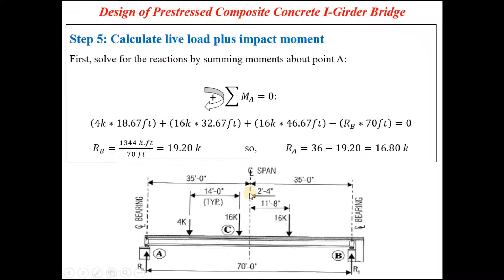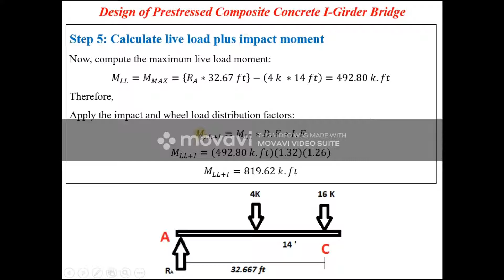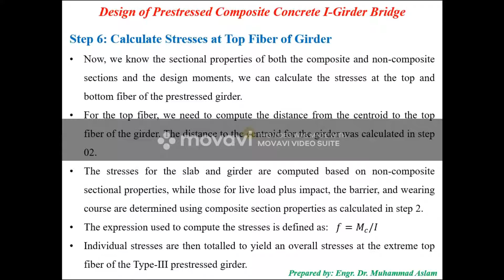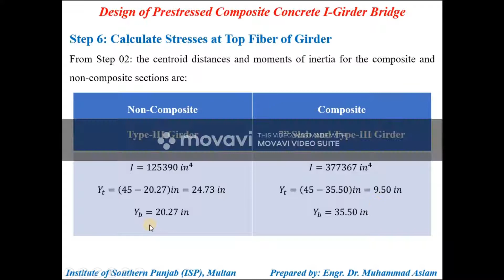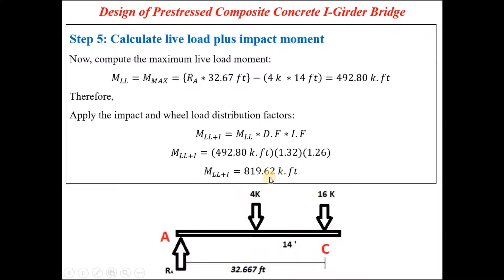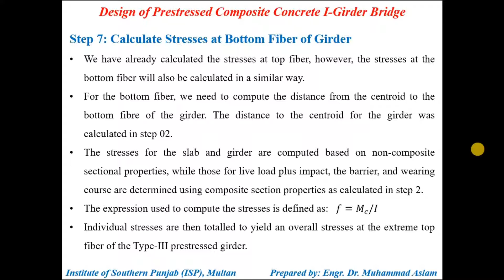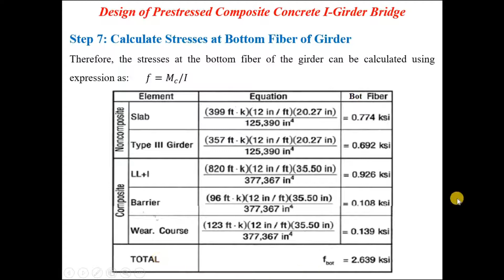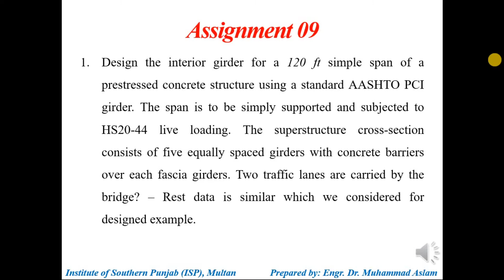Prestressed Concrete (MSc Civil Engg.) Lec#09 - Design of Prestressed Con. AASHTO Girder - Part 4